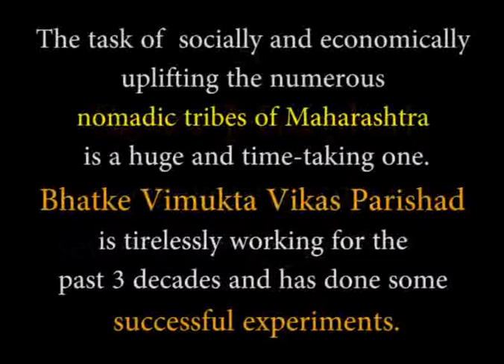Yamgarwadi - Q and A session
ated 45 kms from Sholapur. Over the last three decades some very successful and unique experiments have been done there to socially and economically uplift the bhatke vimukta samaj (nomadic tribes).

Prof. Dr. Suvarnatai Raval;  M. Sc, Ph. D hails from Kolhapur District and studied in Pune University..

She has over 25 years’ of experience in teaching Zoology which is her profession.

Her PASSION however in research on nomadic tribes of Maharashtra which she has been doing for last 20 years.

Recipient of Savitribai Phule Adarsh Shikshika Award from Mumbai University.

She is at present President of Bhatke Vimukta Vikas Parishad, Maharashtra.

She is Vice Principal of DNN College, Bhiwandi.

Author of 5 books and more than 500 articles.

Presently she is guiding 3 students for Ph. D.